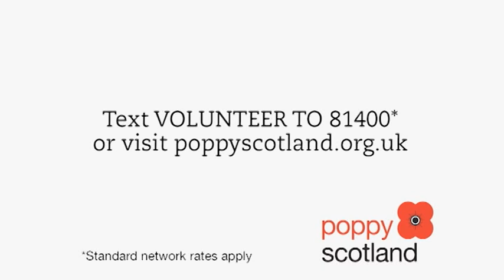Poppyscotland volunteer recruitment advert 2015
DescriptionThere are people who will always be there. There to care, support and hold out a hand to the Armed Forces community. These selfless recruits need people like you to be there too. Poppyscotland relies on thousands of volunteers to help raise the necessary funds to continue our vital work, but we urgently need many more. for find out more.